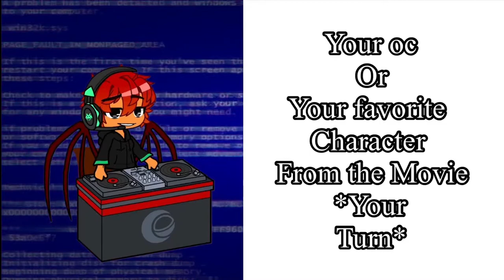FNF Rap battle W.E.B.S (The Bad Guys) Ms Tarantula vs Your oc FNFwiththebadguys Fake Collab